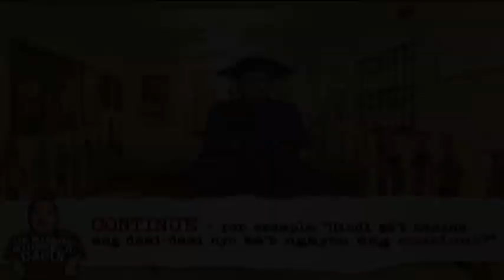Goin' Bulilit: Dagstionary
Dagul gives his own definition of "continue", "violet”, and "usherette."

Episode Cast:

Dagul